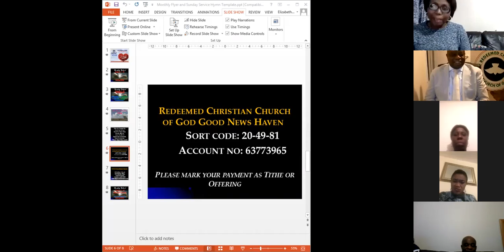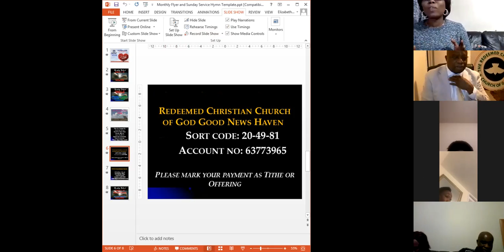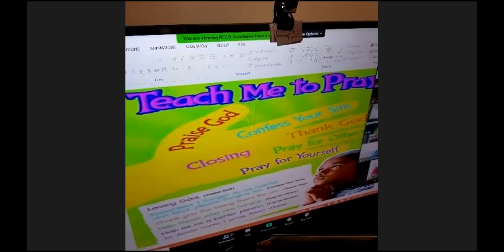Tonereal Presents OsinachiI Nwachukwu With Intentional Worship (Official Video)